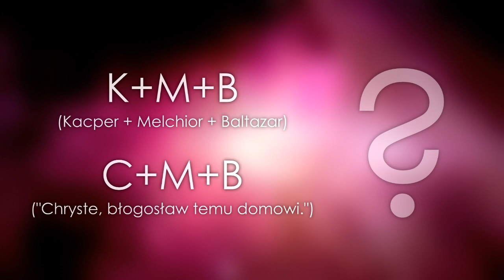06.01.2017 - Orszak Trzech Króli w Chochołowie